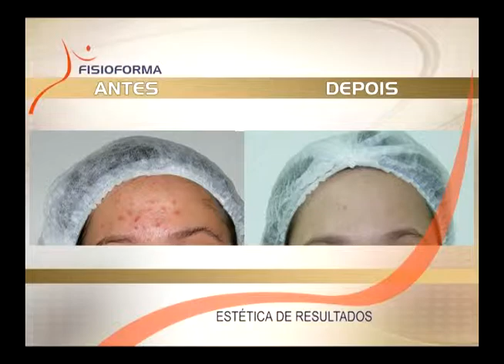Programa Fisioforma 25.02.2012 - Parte 2